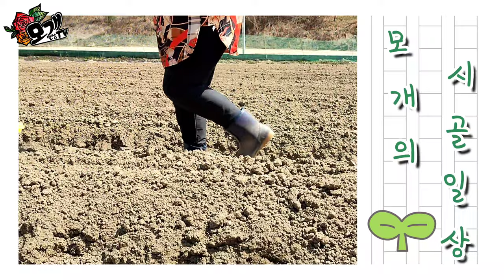모개의일상 | 파종기만 있으면 눈 감고도 우슬 씨앗심기 가능하다구요??? | 무릎에 좋은 우슬 심기 | 시골일상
안녕하세요~ "모개"입니다^^
2022년 모개의 시골일상 제 3탄!!
오늘은 무릎 관절에 좋은 우슬을 심으러 모개가 출동했답니다~
우슬 씨앗은 파종기로 아주 쉽게 심었어요!
저는 그저 파종기를 밀고 다니기만 했을 뿐인데
파종기가 땅을 파고, 씨앗을 넣고, 다시 땅을 덮고~
우슬 씨앗 쉽게 심기~ 지금부터 시작합니다^^

🎵이 콘텐츠는 인공지능 가상 연기자 서비스, 타입캐스트를 활용하여 제작되었습니다.출연진: (하준)

💕영상에 대한 문의 사항이나 궁금하신 점은
, 카톡아이디 (mogaeTV) 친구추가하셔서 보내주세요~